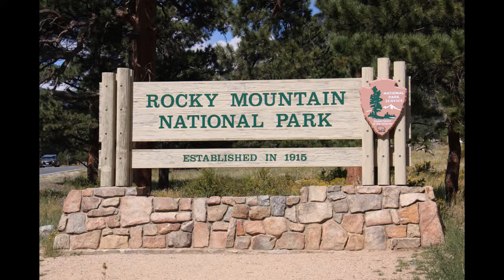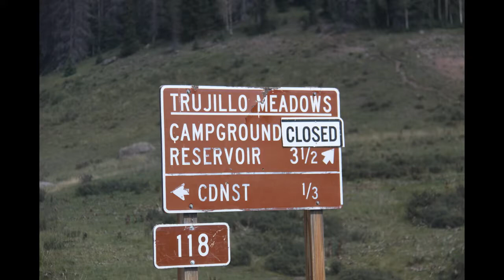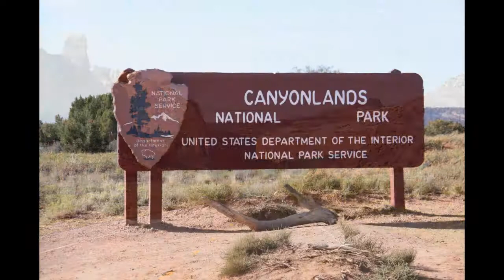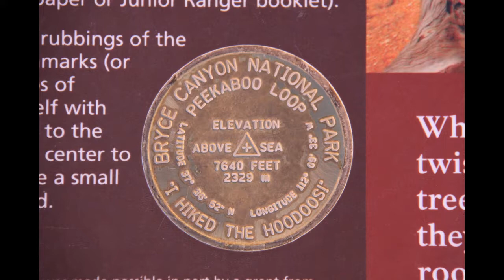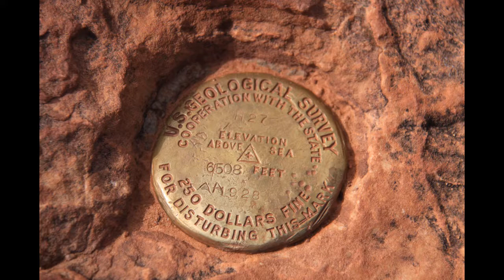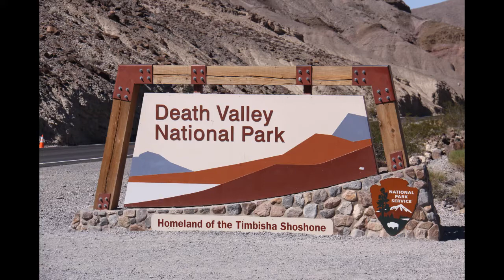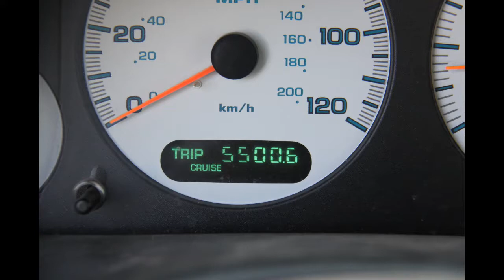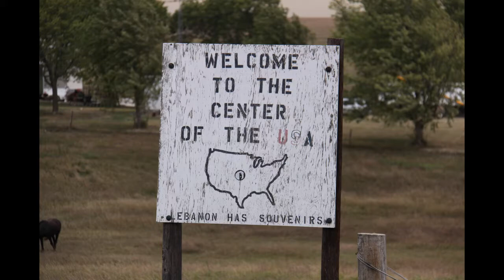The Great Adventure for my 50th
A one month adventure celebrating my 50th Birthday. Kansas,Colorado, New Mexico, Utah, Nevada, California and Arizona.